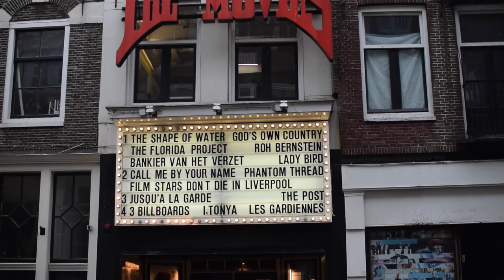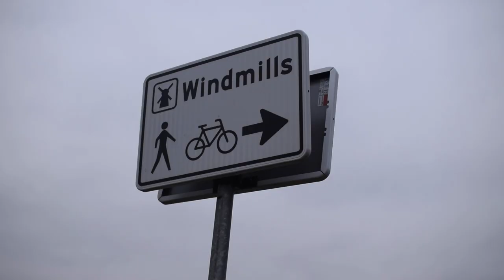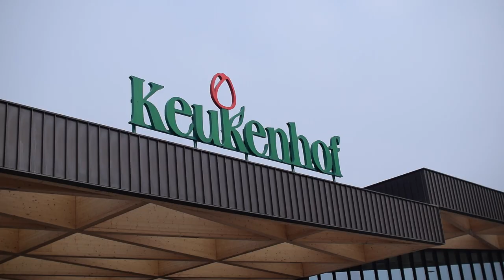Shooting a Twin Lens Reflex Camera in Amsterdam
Last weekend I took a solo trip to Amsterdam and brought my new camera to explore the city with. I was really inspired by George Muncey at Negative Feedback to make this video. This was my first time shooting medium format film with a twin lens reflex camera. I'm still learning how everything works but I had a lot of fun trying it out!

Camera:
Flexaret VI with Portra 400